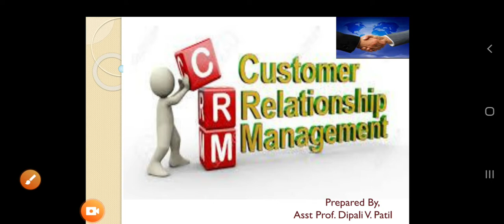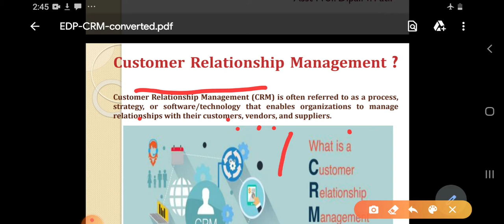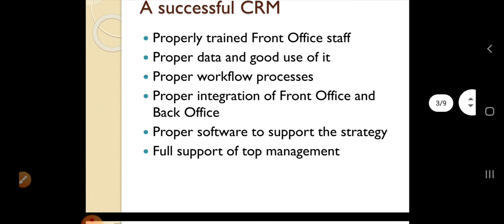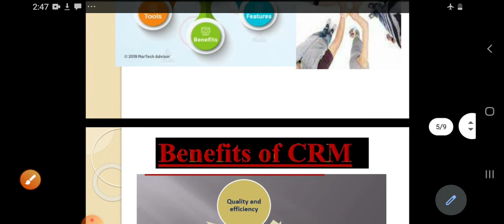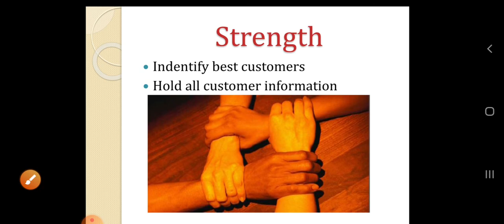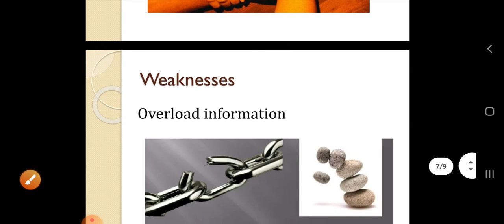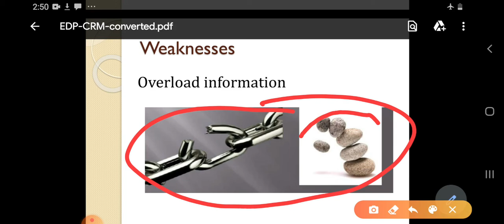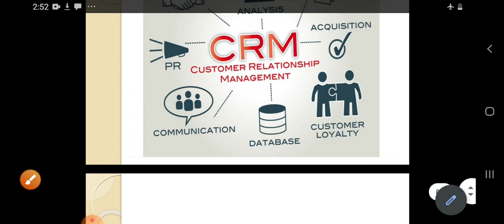Customer Relationship Management